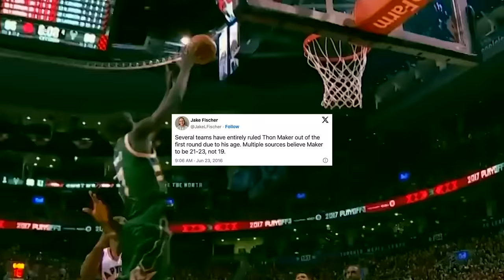Every Recent NBA Draft BUST *And Why*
Who were the worst NBA Draft Picks of the last 10 years? Guys such as Ben Simmons ruined their teams chance at a Championship or even a Dynasty

Chapters
Intro 0:00
2014 Draft 0:30
2015 Draft 2:06
2016 Draft 4:18
2017 Draft 6:46
2018 Draft 8:53
2019 Draft 10:38
2020 Draft 12:00